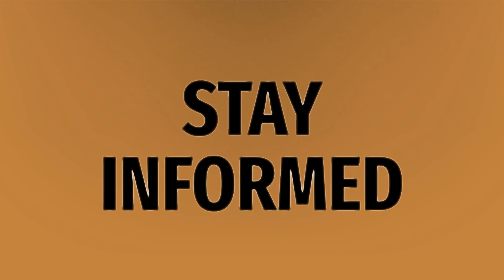How much money can you make and still qualify for food stamps?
Cash EBT Card • How much money can you make and still qualify for food stamps?